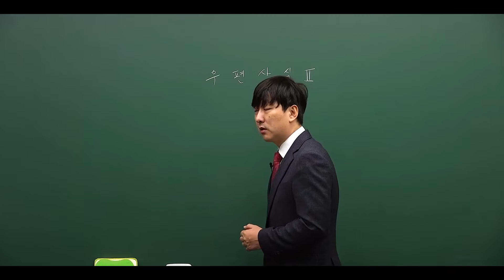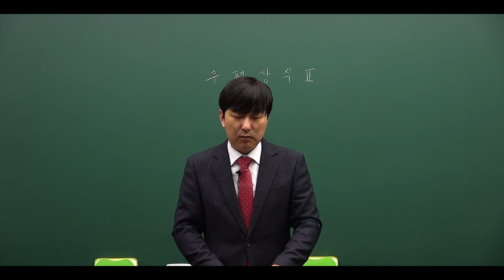시대에듀 계리직 우편상식 특강 2강 (김호남T)